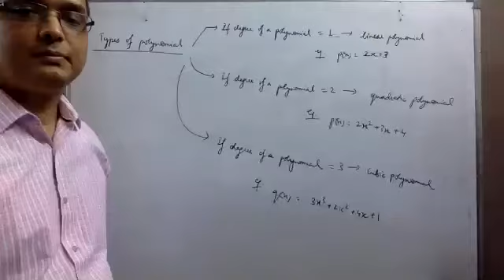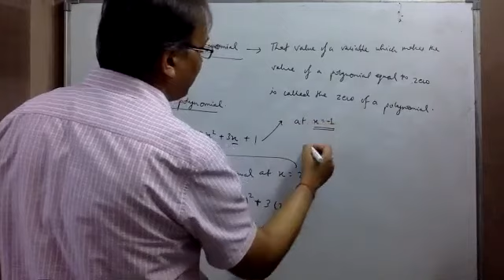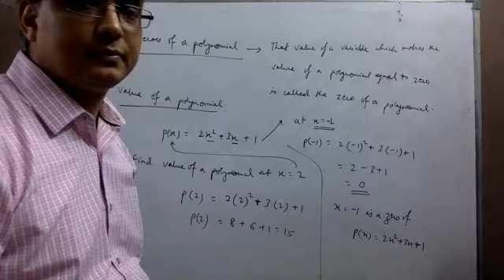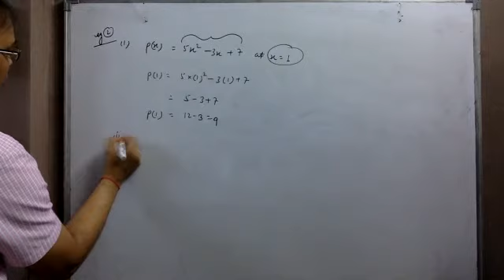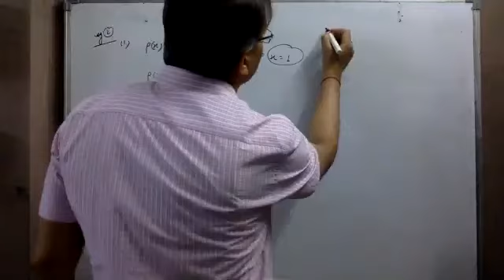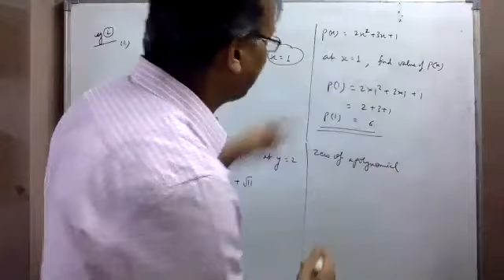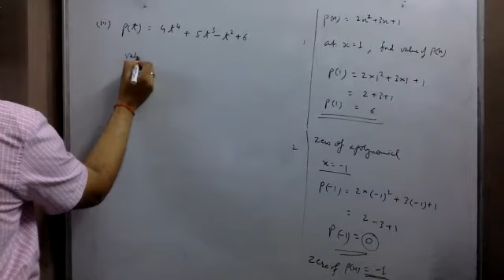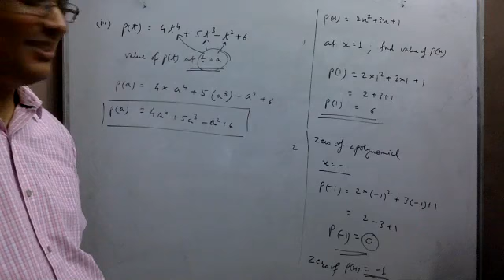Class 9 - Mathematics - Polynomials - 1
Dear Students, In this video we have covered the first exercise of the second chapter - Polynomial